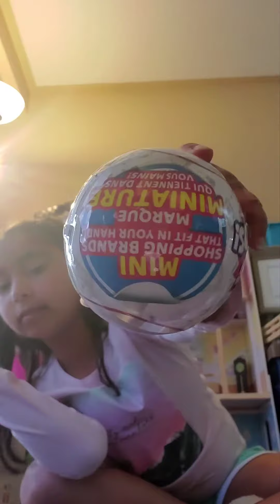Mini Brands surprise unboxing😁🎁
Come help me unbox some mini Brands surprise 🤫😮